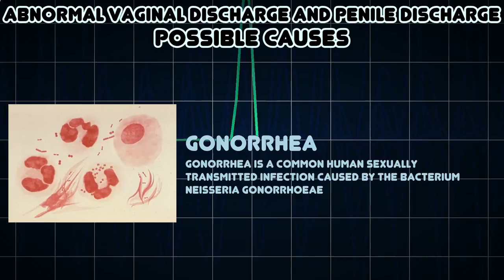Abnormal vaginal discharge and Penile discharge (Medical Symptom)1.mp4